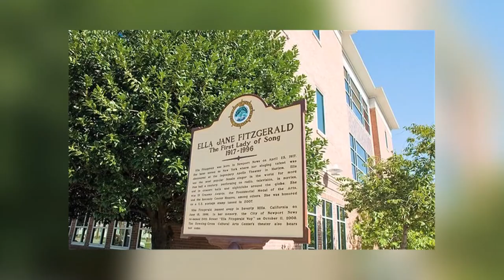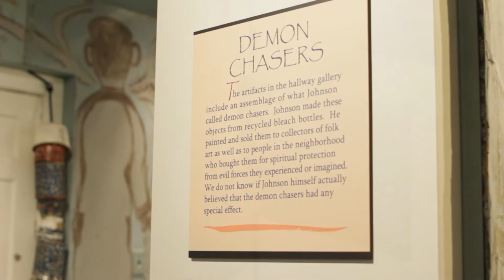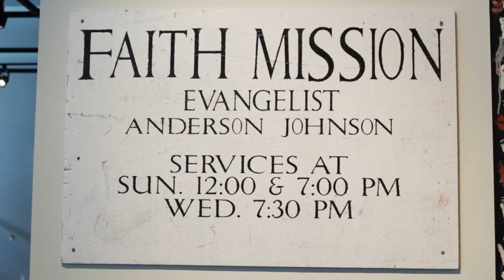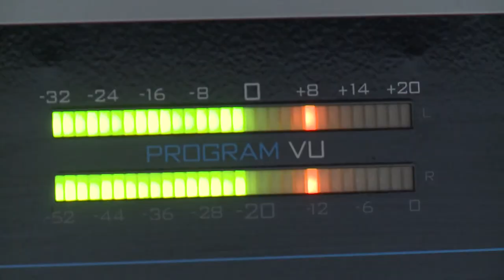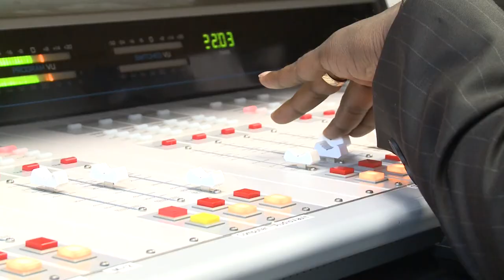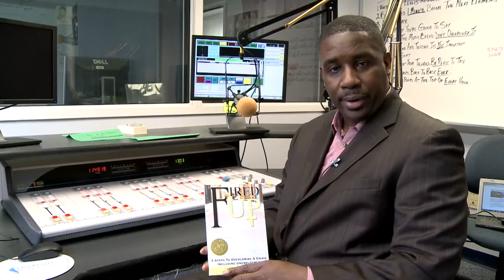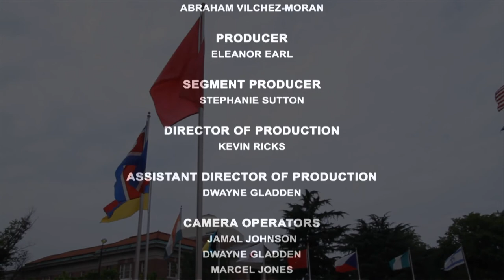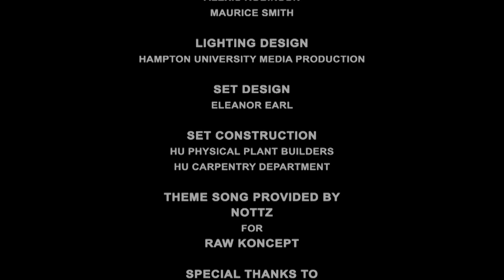"The View from Hampton U" - Season 4, Episode 14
On this edition of The View from Hampton U, five Brazilian exchange students go into depth about the Brazil Scientific Mobility Program at Hampton University. The program allows them to study at Hampton University, as well as travel throughout the United States and do a summer internship. The students discuss how their experience has impacted them. Later, a segment on HU’s collaboration with the Hampton Roads Community comes to life when local executive Kay Sumner explains her connection with HU thru the Downing-Gross Cultural Arts Center. Kay goes on to give a tour of the arts center. This episode concludes with a segment entitled, HU Author’s Spotlight, which contains an interview of Wil LaVeist, host of “The Wil LaVeist Show” which airs on WHOV 88.1FM.

Airs Friday's at 6:30PM, Saturday's at 12:00PM, and Sunday's at 3:00PM on Cox 11, Cox 9 and HU's Channel 49.